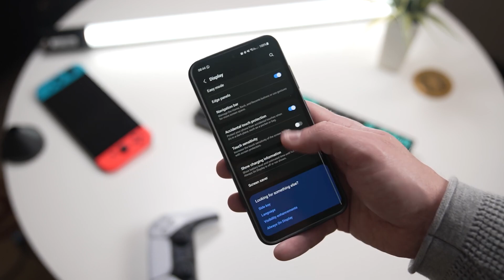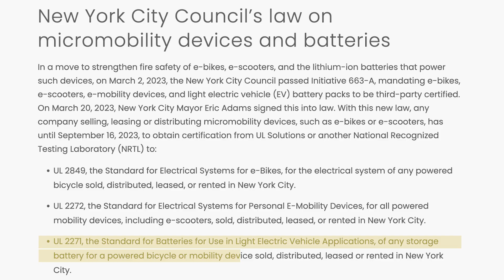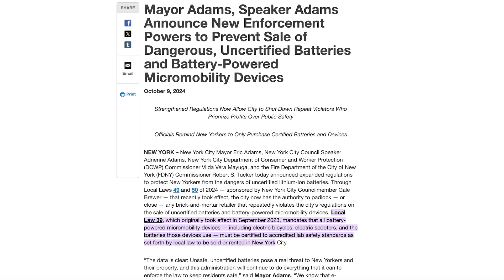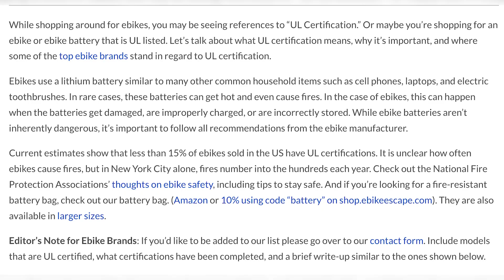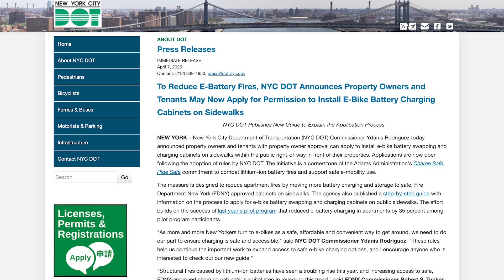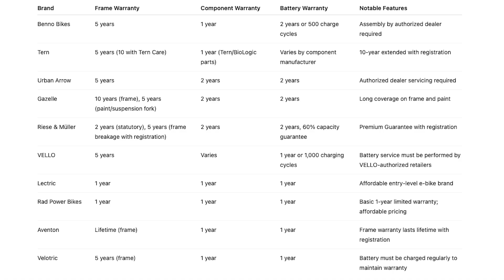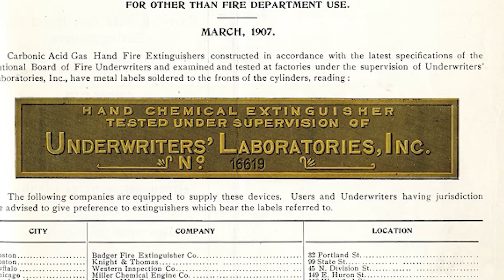Are eBikes Actually Dangerous? | The Truth About Battery Fires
Lithium-ion battery fires are real—but banning ebikes isn’t the solution. In this video, we break down the rising fear around ebike batteries and what’s actually causing these fires.

We explore how misinformation, lack of safety standards, and media hype are distorting the conversation—hurting everyday riders and the future of using alternative modes of transportation in our cities. At the core of it all, we believe in the importance of these devices. Cargo bikes and ebikes aren’t just cool or convenient, they’re necessary. Especially in places like New York City. They offer real benefits. They help reduce traffic congestion, improve air quality, and create more livable and connected neighborhoods.

Let’s work together to make sure we find the best solutions to this ongoing problem.

Below are some links to explore for more information and to stay up to date. The more we’re all informed, the better we can be at coming up with real solutions: